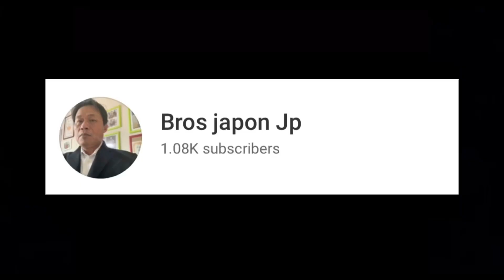Ganda ng fountain,,nasa gitna ng park Shizuoka Japan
The greatest fountain in the park Japan